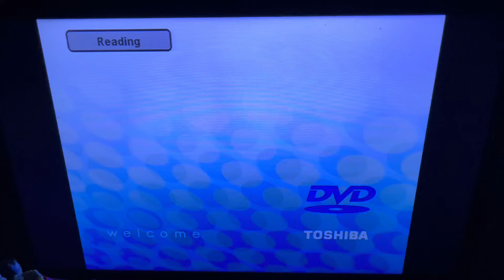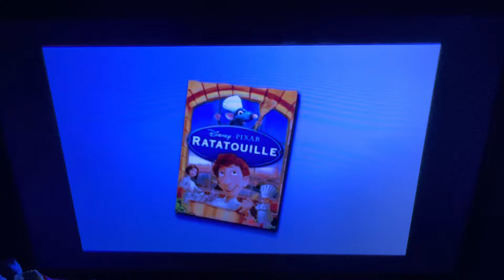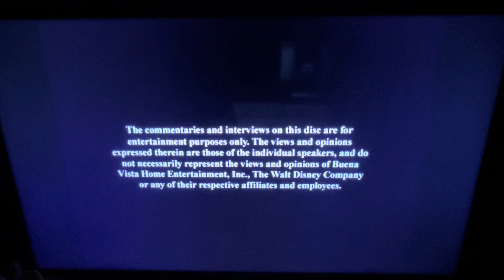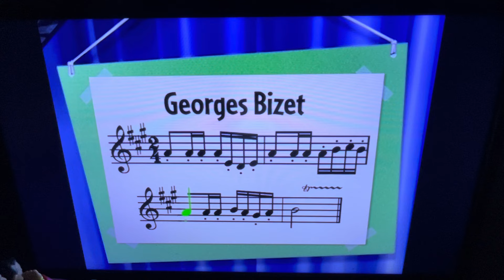Opening To Little Einsteins: The Christmas Wish 2008 DVD